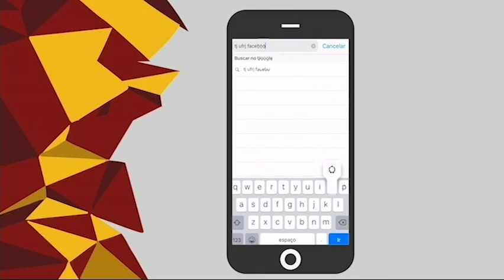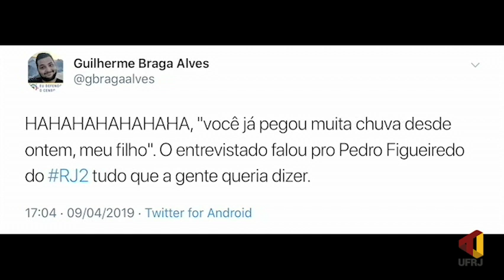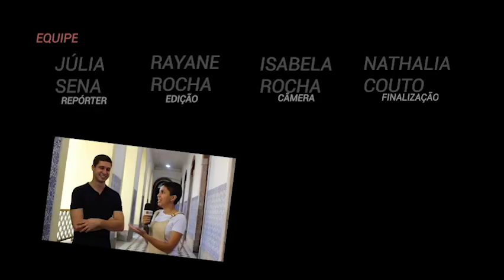Pedro Figueiredo no TJ!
Temos provas oficiais de que Pedro Figueiredo está com saúde e passa bem depois da cobertura nas chuvas do Rio de Janeiro! O repórter passou pelo TJ para contar como foram seus anos de faculdade e sua reportagem favorita da vida. Ficou curioso? Vem ver essa entrevista!